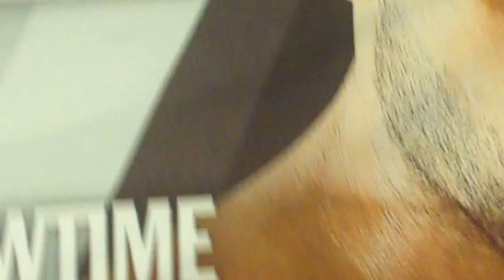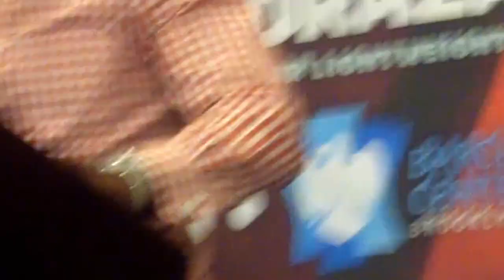Floyd Mayweather discusses the future of Mayweather Promotions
Floyd Mayweather discusses the future of Mayweather Promotions with Badou Jack and Gervontas Davis.